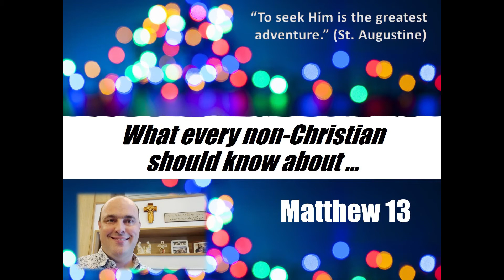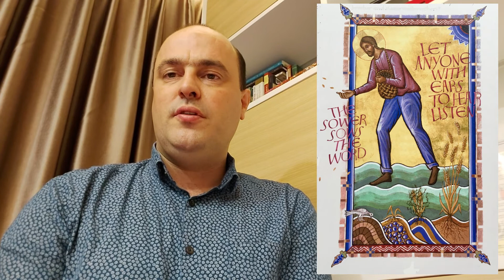What every non-Christian should know about ... Matthew 13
This is a summary of my longer Bible study videos on the Gospel of Matthew. This summary hopes to help pre-believers, who are seeking God.

Leave a comment in the comment sections with questions you have about the faith.

This video is made by Mike Arents, an ICPE Missionary from the Netherlands, who works in the Church of the Immaculate Heart of Mary, a Catholic parish in Singapore.

The views in this video are my personal opinions, and do not necessary represent the position of the ICPE Mission, IHM Parish or other organisations I may represent.